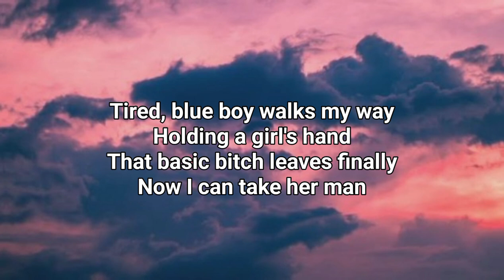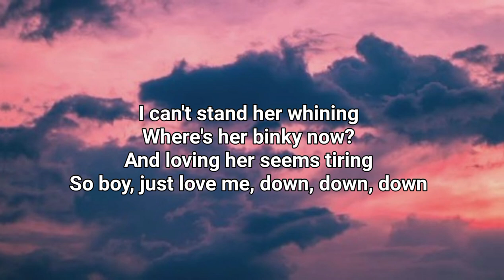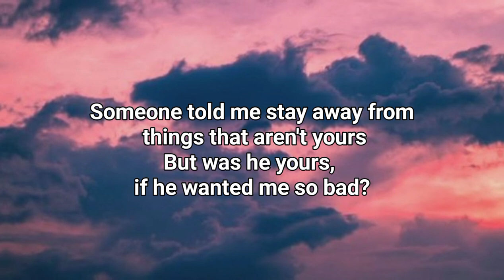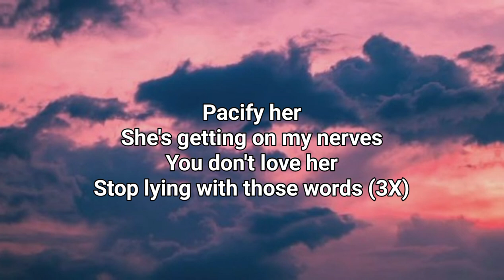Melanie Martinez - Pacific her Lyrics